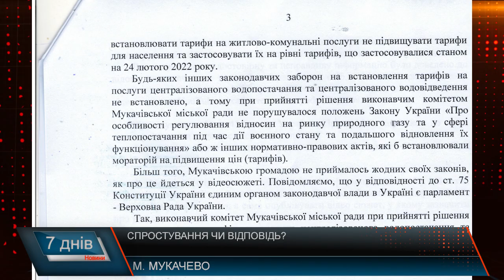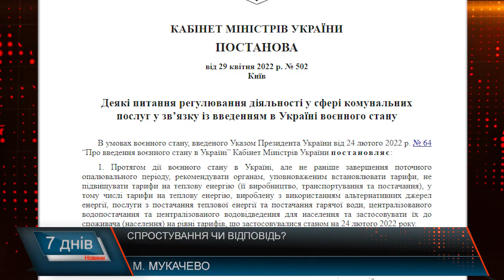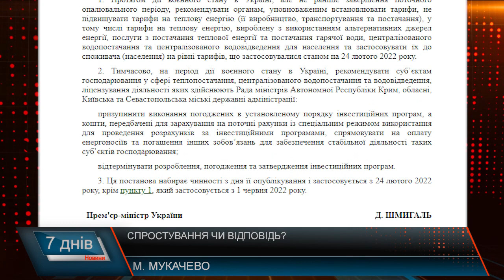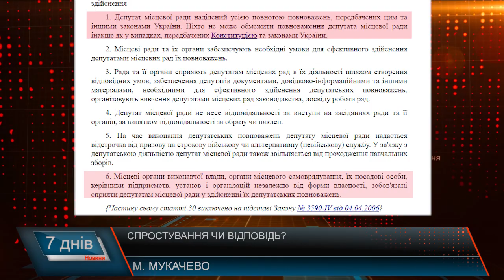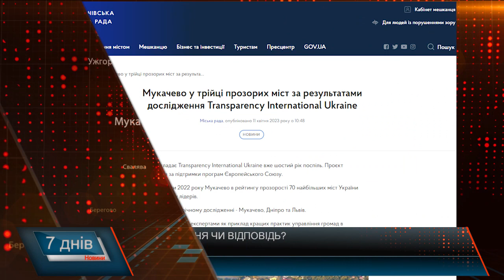Спростування чи відповідь?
Нещодавно до редакції телеканалу М-студіо надійшов ряд листів від Мукачівської міської ради, у яких закликали редакцію спростувати певну інформації, яку журналісти доносили до небайдужих мукачівців. Тут важливо наголосити, головний мета матеріалів, які ми публікуємо – це довести до людей правду, наштовхнути владу на роздуми, а головне на вчинки, які будуть діяти на користь життя громади. І, схоже, що цього нам вдалося досягнути. Адже, не зважаючи на те, що не з усією інформацією Мукачівська міська рада погоджується – певні посадовці все ж пильно стежать за нашою діяльністю, та, найголовніше, реагують на неї. Щоправда, не так оперативно, як хотілося б. Адже листи із претензіями надіслали тільки через кілька тижнів після публікації. Чи не найобговорюванішою темою у нашій громаді є питання «драконівських» тарифів на водопостачання та водовідведення, що на момент їх становлення у Мукачівській громаді були чи не найвищими в Україні. Апелюючи до закону, міська влада свої дії, стосовно встановлення тарифів під час засідання виконавчого комітету, підкріплює виконанням своїх обов’язків згідно положення статею закону «Про місцеве самоврядування в Україні». Так, відповідно до постанови, відсутня конкретна вимога закону на підвищення тарифів на водопостачання та водовідведення. Проте обмеження таких цін на послуги теплопостачання та електроенергії говорить про державну політику в умовах війни. А тому навіть якщо рішення виконавчого комітету є законним,  потрібно також враховувати доцільність прийняття такого рішення. Лише у червні цього року прийнято постанову НКРЕКП, згідно якій будуть підійматись тарифи на 33 відсотка. І це для великих міст де населення більше 100 000 людей, а для Мукачева, населення якого складає менше 90 тисяч,  виконавчий комітет підняв тариф на 114% ще з лютого.  Згідно постанови Кабінету Міністрів України від 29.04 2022 року №502 «Деякі питання регулювання діяльності у сфері комунальних послуг у зв’язку з введенням в Україні воєнного стану» Уряд рекомендує органам уповноваженим встановлювати тарифи на житлово-комунальні послуги не підвищувати тарифи для населення та застосовувати їх на рівні тарифів, що застосовувалися станом на 24 лютого 2022 року. Міській владі варто було б подбати про населення, яке у зв’язку з непростим часом у країни,  не є достатньо сплатоспроможним. Громада, що обрала мера чекає від нього підтримки, проте натомість отримує лише захмарні тарифи.  У своєму листі очільник міста повідомляє, що у відповідності до статті 75 Конституції України єдиним органом законодавчої влади в Україні є парламент – Верховна Рада України. Проте сам дотримується законів та постанов вибірково. Бере до уваги лише ті, що вигідні, а ті, як ні просто ігнорує.  До прикладу, згідно ч. 1 та Ч.6 ст 30 закону України про статус депутатів місцевих рад: 1. Депутат місцевої ради наділений усією повнотою повноважень, передбачених цим та іншими законами України. Ніхто не може обмежити повноваження депутата місцевої ради інакше як у випадках, передбачених Конституцією та законами України. 6. Місцеві органи виконавчої влади, органи місцевого самоврядування, їх посадові особи, керівники підприємств, установ і організацій незалежно від форми власності, зобов'язані сприяти депутатам місцевої ради у здійсненні їх депутатських повноважень. А на ділі, всі пам’ятають як і міська влада і навіть нардеп перешкоджали законній роботі депутатів мукачівської міської ради. Міський голова вимагає спростування факту,що без кворуму скликає постійні комісії, адже, за словами Андрія Вікторовича, він не має таких повноважень. Свої слова підкріплює пунктом Регламенту Мукачівської міської ради 8-го скликання пунктом 4 статті 4.4.2.  Так дійсно, юридично формально комісії скликають голови комісій. Але небайдужі та думаючі громадяни знають, хто стоїть за такими діями та рішення. Так деюре, очільник міста не впливає на депутатів та процеси у місті, проте дефакто, як показує практика, міська влада намагається через ручний виконавчий комітет та депутатів, що раніше складали більшість у раді впливати на розгляд та прийняття тих чи інших рішень. Відверто дивно було прочитати, як у листі очільник міста наголосив на тому, що у сюжеті було допущено граматичну помилку. Звичайно, ми не виправдовуємо того, що через механічну помилку змінився сенс речення. Зокрема, Наталію Жабко не звільняли з посади директора ЗОШ №13. Адже її звільнили з посади керівника ЗОШ №10. Та прикро, що міська влада звертає увагу не на моральну складову свого вчинку, а тільки на букви на папері. Вочевидь у Мукачеві не звикли до того, що окрім посад важливо звертати увагу і на людей, які їх отримують. І турбуватися саме про них.  У своїх матеріалах, ми не ставимо під сумнів законність чи незаконність цих рішень. Адже впевнені, що з юридичної точки зору, рішення оформили згідно всіх норм. Ми звертаємо увагу міського голови на моральність його вчинку. Невже, керівники закладів, які не згідні з позицією керуючої влади та не мають бажання мовчати, повинні піддаватися санкціям?